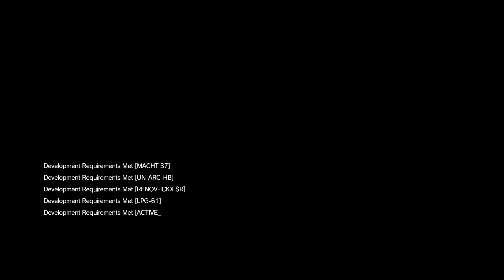BTDT; MGSV The Phantom Pain ep11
This is a new series I'm running, where I replay a game I've already completed before, and approach it with that knowledge. I try to cover what I was thinking when I first experienced it, and couple that with the more complete information I have now. I do try to avoid spoilers however.

In this episode, we realise we're just stuck with my mistakes; welcome, Quiet.